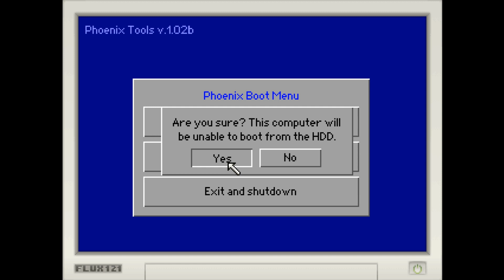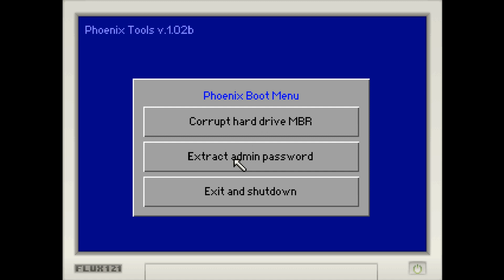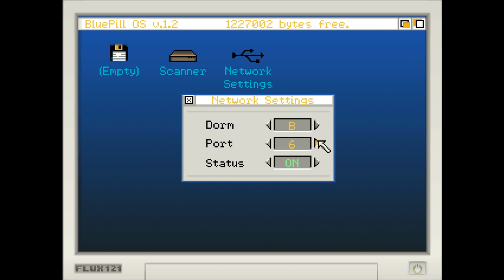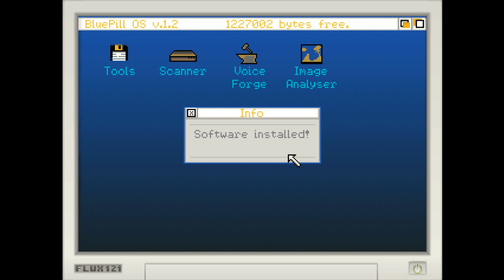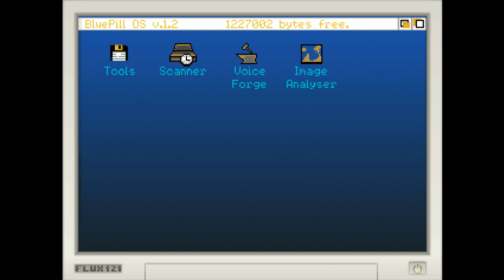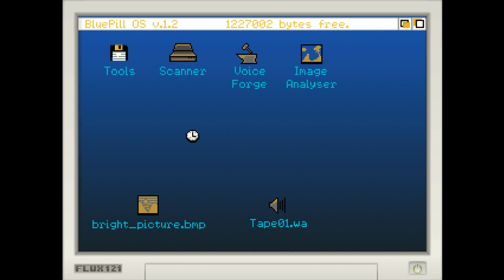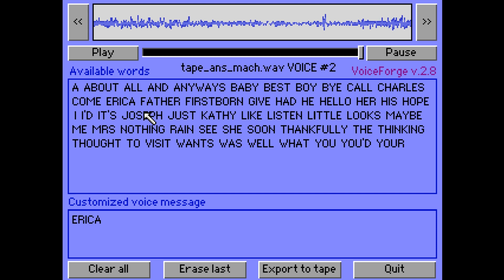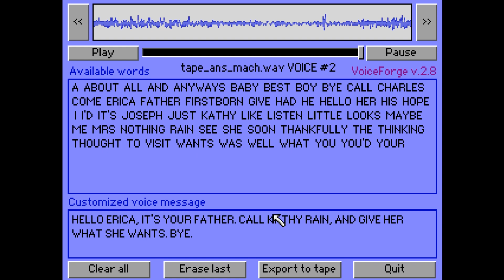KATHY RAIN ► #08 - Bildbearbeitung für Fortgeschrittene! | wuschelcorezockt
- KATHY RAIN -
► Entwickler: Clifftop Games
► Publisher: Raw Fury Games
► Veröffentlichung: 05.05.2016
- the best classic and new games on Windows, Mac & Linux.